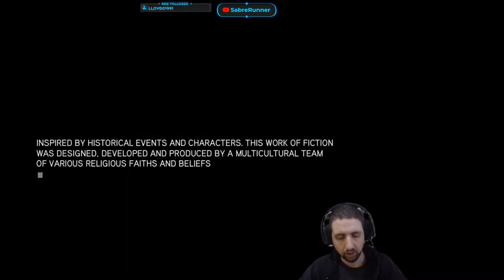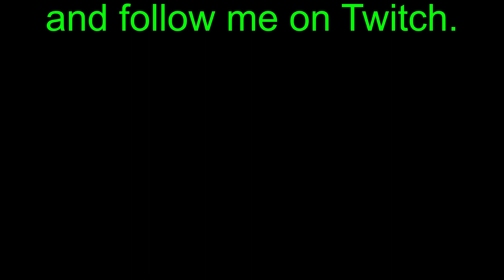Running the Gauntlet (Assassin's Creed Revelations) Part 4